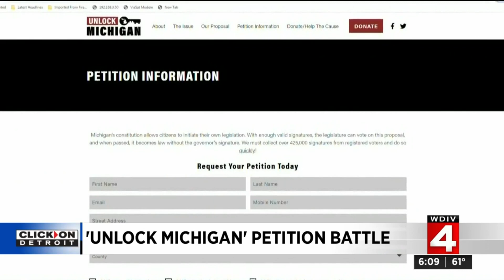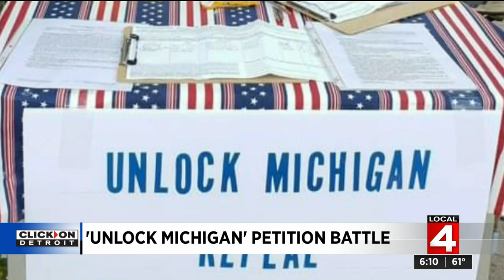Unlock Michigan petition stalls after split vote